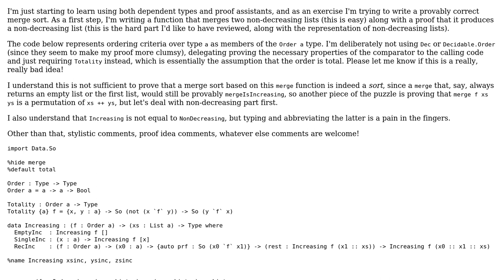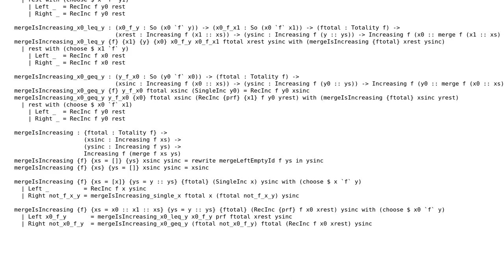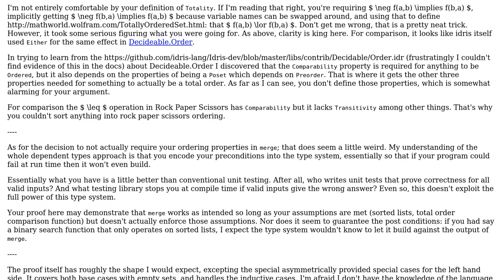Code Review: Proving that merging two sorted lists produces a sorted list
With thanks & praise to God, and with thanks to the many people who have made this project possible! You are responsible for your own actions.